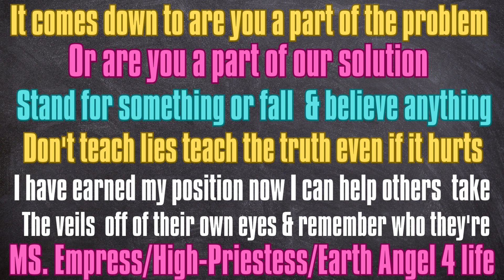MS. Empress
I like to get to the bottom of things not put on a show and one month later back to the same BS.